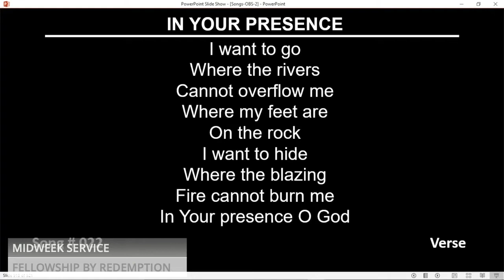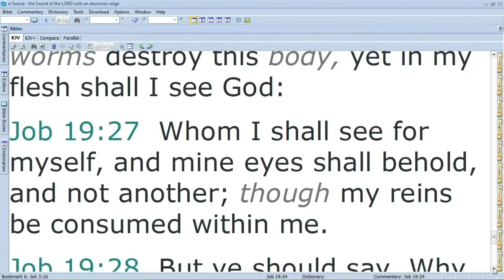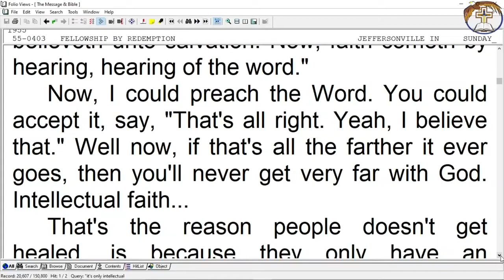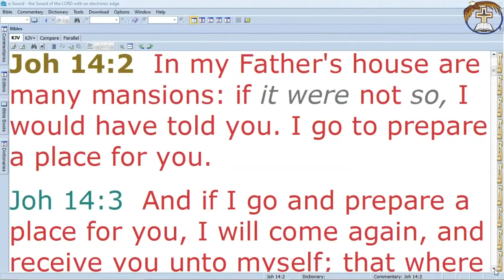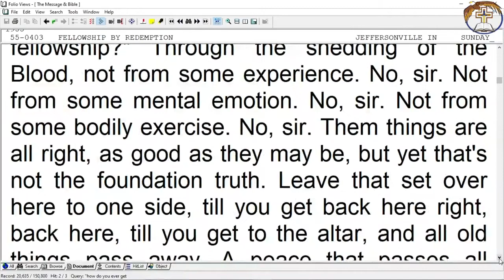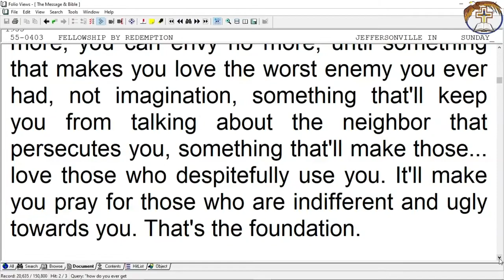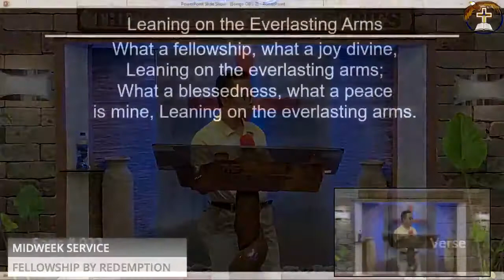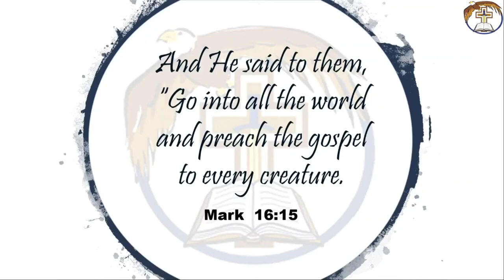March 24, 2021 - FELLOWSHIP BY REDEMPTION - Prayer Meeting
Title: - FELLOWSHIP BY REDEMPTION
Preacher: Brother Nicanor Espinosa